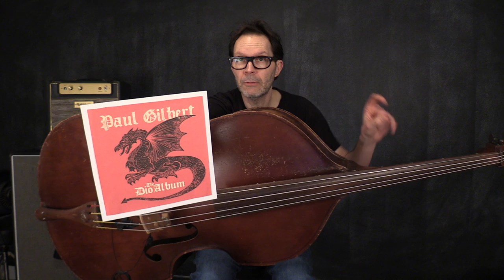Paul Gilbert - Announcing The Dio Album!